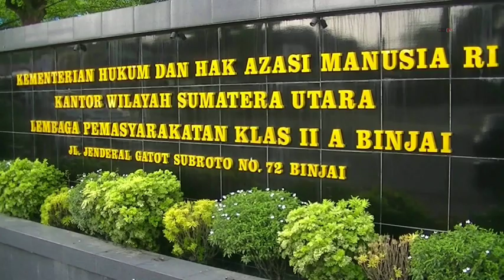151 NAPI BINJAI DIBEBASKAN